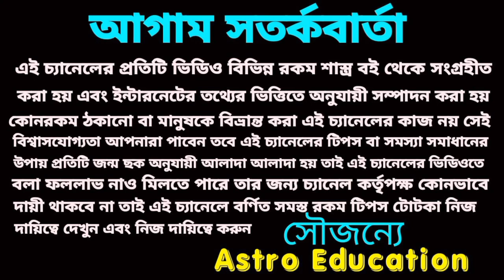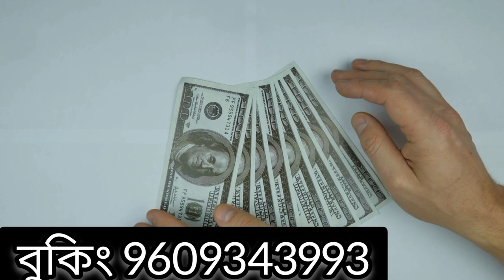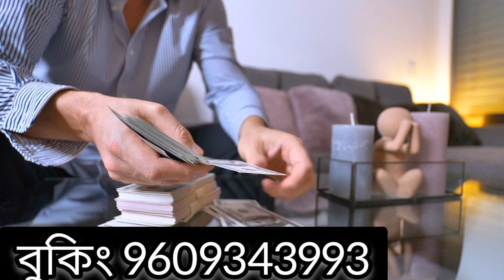এই 5টি রাশির এই বড় ঘটনাগুলি ঘটবেই!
এই পাঁচটি রাশির এই বড় ঘটনাগুলি ঘটবেই!